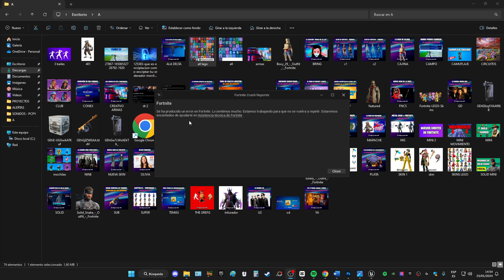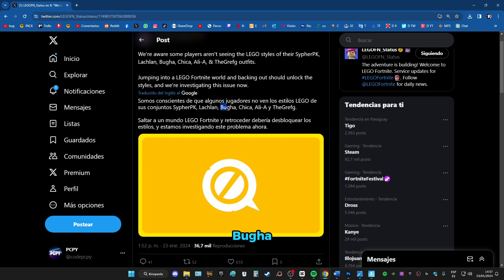¡SOLUCIÓN! ✅ No Veo Mi Skin de LEGO FORTNITE ❌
Si deseas apoyarme, puedes usar el código: PCPY. ¡Gracias! ❤️

► PC:
• GPU (Tarjeta Gráfica): RTX4060 8GB MSI GAMING X GDDR6
• CPU (Procesador): AMD AM4 RYZEN R5 5600x
• Memoria RAM: 2 x 8GB 3200 KINGSTON FURY BEAST GB BLACK
• Fuente: AZZA 650W 80 PLUS BRONZE
• Placa Madre: ASUS A520M-A II PRIME
• SSD: M.2 1tb NVME KINGSTON SNV2S/500G
• Disipador: COOLER MASTER HYPER 212 LED TURBO ARGB BLACK

► Otros componentes:
• Monitor principal: LG ULTRAGEAR 144Hz.
• Monitor secundario: AOC G2460PQU 24º 144hz.
• Auricular: Logitech G635.
• Micrófono: Fifine T669-Pro 3.
• Teclado: Redragon Kumara K552 RGB.
• Mouse: Logitech G403 Hero.
• MousePad: HyperX FURY S Pro Gaming L Black.